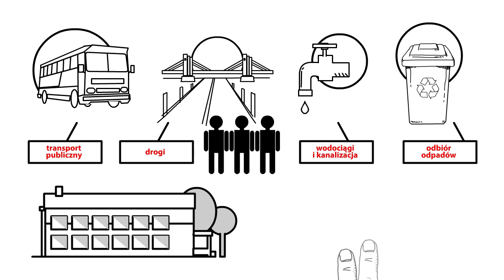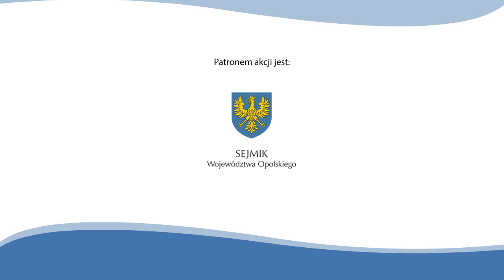Kompendium o samorządach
Samorząd, czyli co?